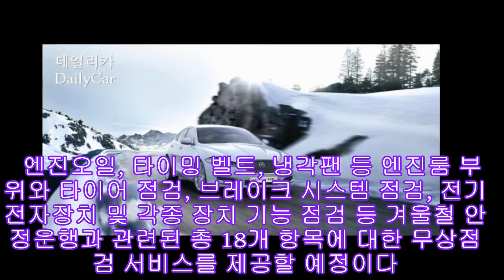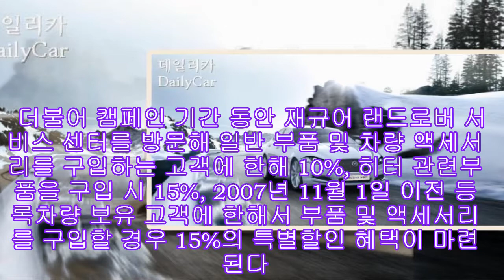재규어.랜드로버, 차량부품 액세서리 할인 |카24/7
재규어.랜드로버 코리아는 오는 7일~18일까지 재규어 차량 보유 고객, 28일부터 다음달 9일까지 랜드로버 차량 보유 고객을 대상으로 ‘2011 윈터 프리미엄 서비스 캠페인’을 실시한다고 2일 밝혔다.

동절기를 대비해 고객의 차량을 점검하고 이상 유무를 사전에 정비하고자 마련된 이번 캠페인은 수도권내 지역 8개, 수도권외 지역 7개를 포함한 전국 15개 재규어 랜드로버 코리아 공식 서비스 센터에서 실시된다.

엔진오일, 타이밍 벨트, 냉각팬 등 엔진룸 부위와 타이어 점검, 브레이크 시스템 점검, 전기전자장치 및 각종 장치 기능 점검 등 겨울철 안정운행과 관련된 총 18개 항목에 대한 무상점검 서비스를 제공할 예정이다.

더불어 캠페인 기간 동안 재규어 랜드로버 서비스 센터를 방문해 일반 부품 및 차량 액세서리를 구입하는 고객에 한해 10%, 히터 관련부품을 구입 시 15%, 2007년 11월 1일 이전 등록차량 보유 고객에 한해서 부품 및 액세서리를 구입할 경우 15%의 특별할인 혜택이 마련된다.

30만원 이상의 유상 수리를 받는 고객에게는 고급 다이어리를 증정하는 특별 사은 행사 또한 진행한다.